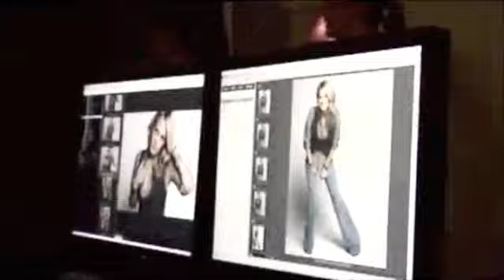Kim Carnes - Bette Davis Eyes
Alrighty, here's a new one for you guys. I decided to just make a fun Carrie video that just shows how beautiful she is in every way. I loved this song for many many years and always wanted to use it in a montage so here is my opportunity I guess. Love Kim Carnes! :)